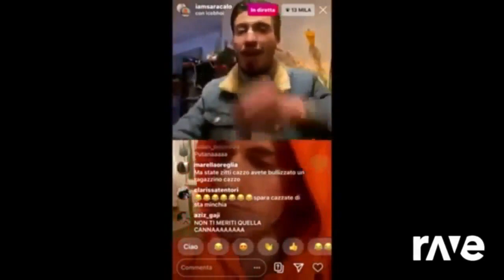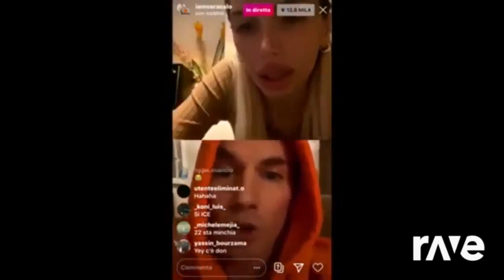Gennaio Tra E Icebhoi Saracalodiretta